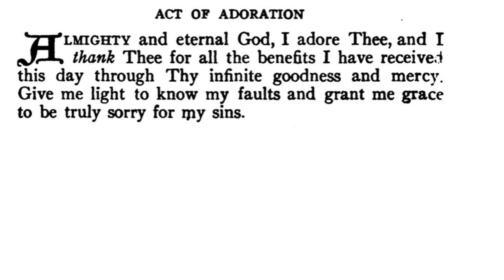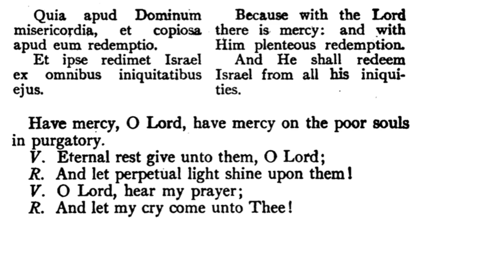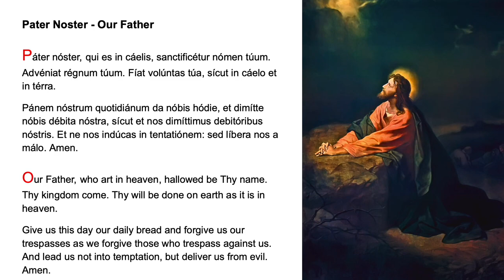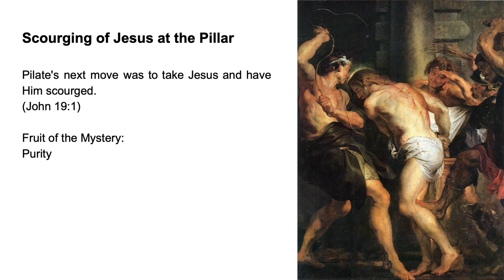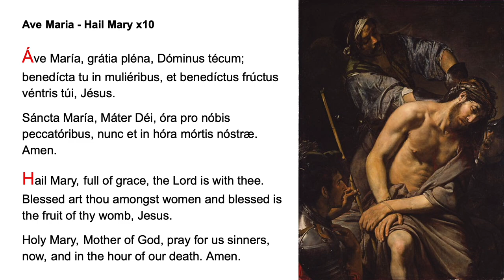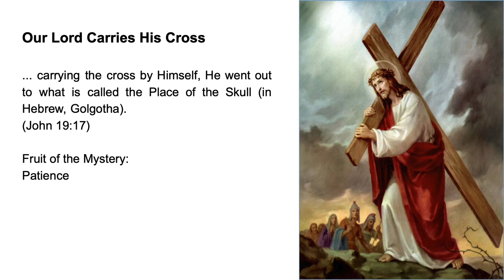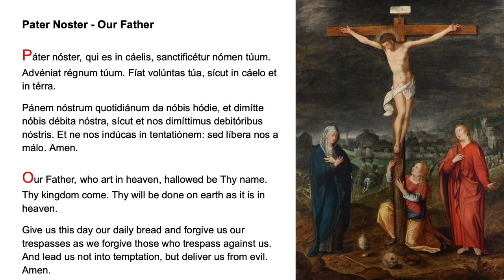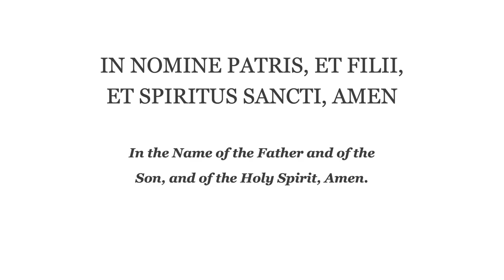❤️ Evening Prayer Fr Lasance + Rosary in Latin Sorrowful Mysteries ❤️